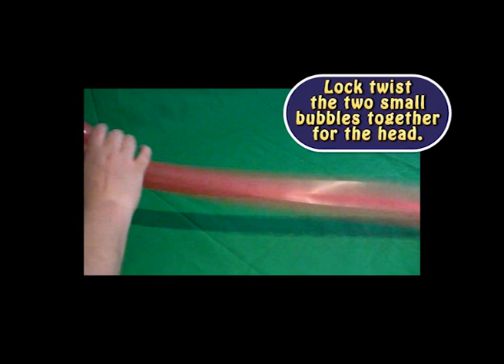Animal Balloon Modeling Kit Giraffe Demo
This giraffe is included in the Animal Balloon Modelling Kit. This best-selling kit contains everything you need to create up to 30 balloon sculptures: balloons, googly eyes, sticker mouths and full instructions on how to make a myriad of different animals including swan, a tiger, an elephant and this giraffe.